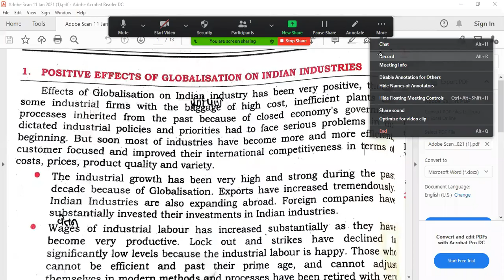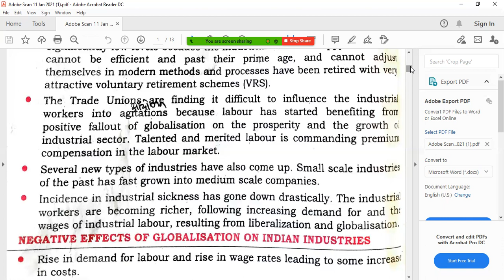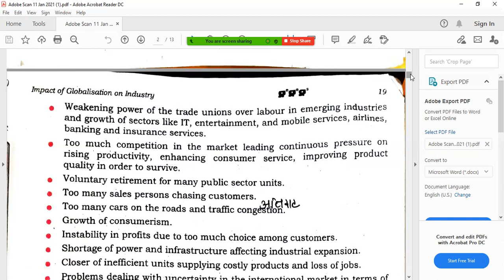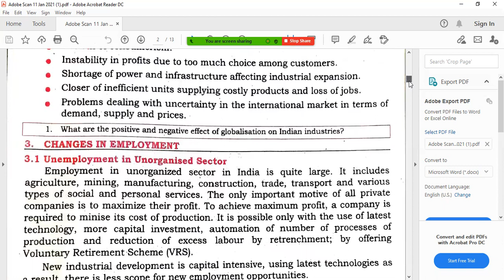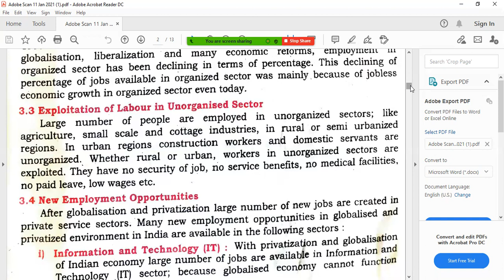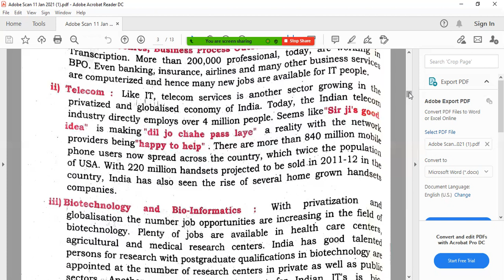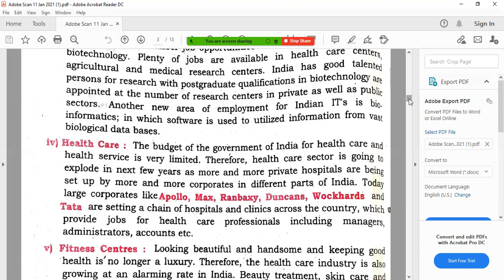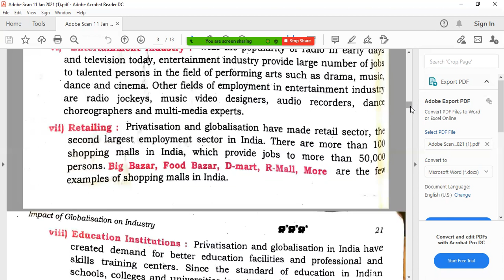F.Y.B.COM FC UNIT -1 (3)